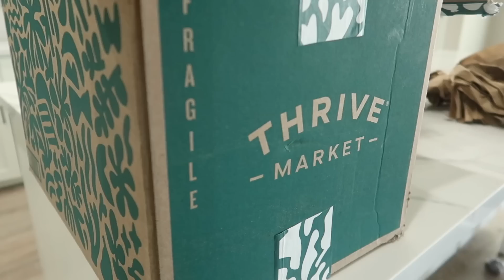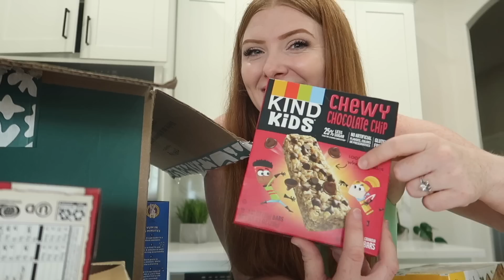MY 13 YEAR OLD GOT HER *FIRST* JOB!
♡♡♡♡♡♡♡♡SOCIAL MEDIA♡♡♡♡♡♡♡♡